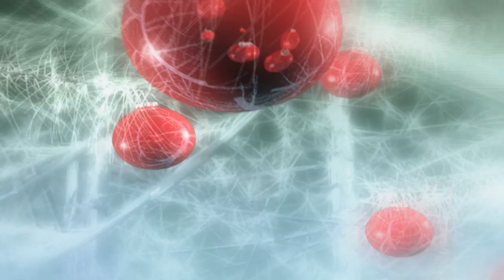новогодний набор 11(футаж 1)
футаж 1